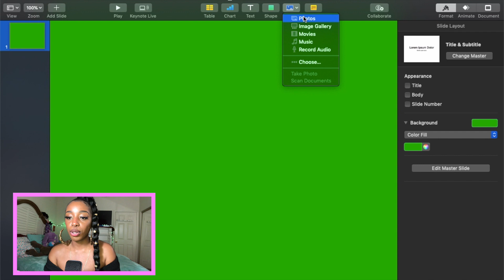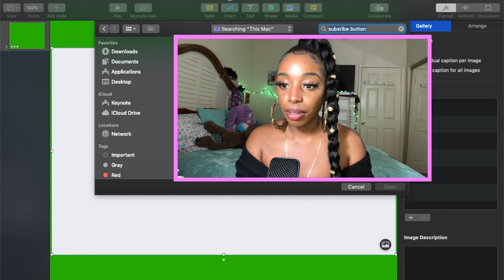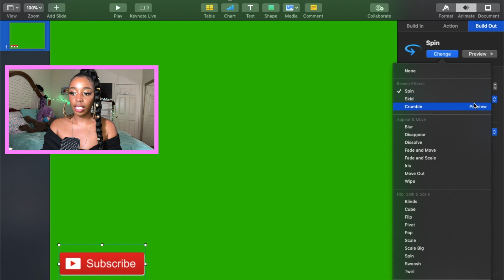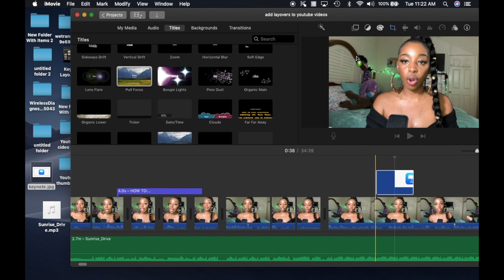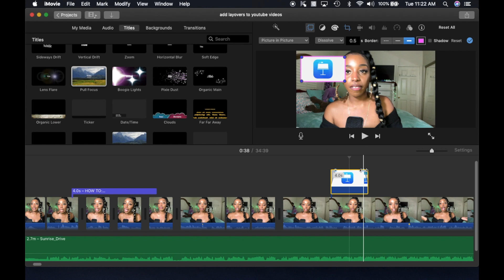How To Add Layovers To Your Youtube Videos| Add A Subscribe Button To Your Videos |Keynote| IMovie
This video is about add layovers to youtube videos . Layovers can include many different pictures and videos! Learn how with my new video!!

Remember to save the layover as a movie file, so that you are able to add it to your videos